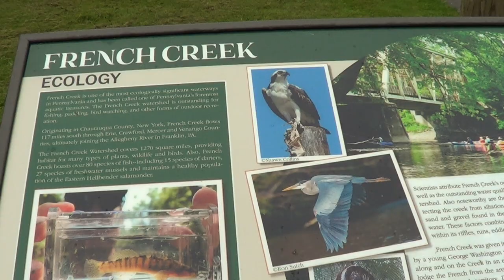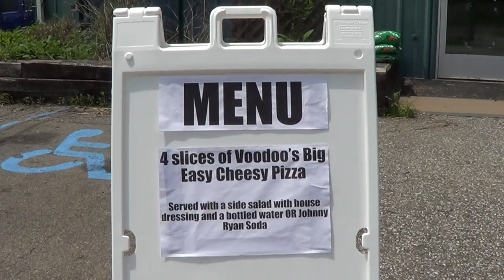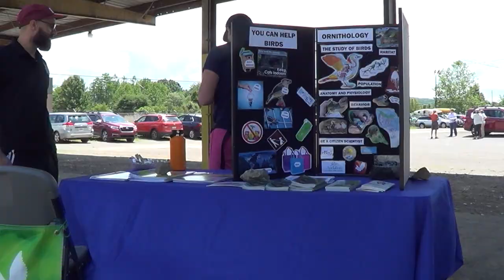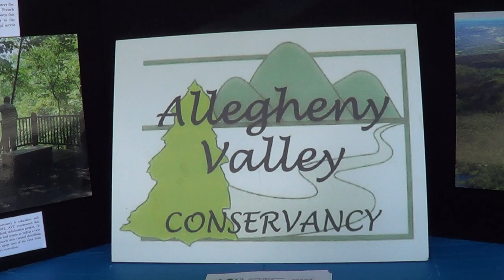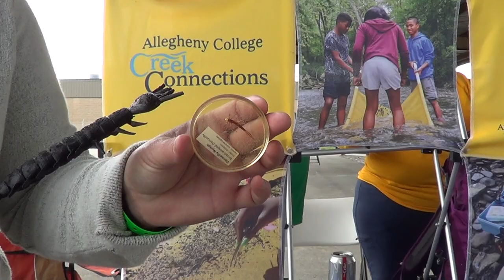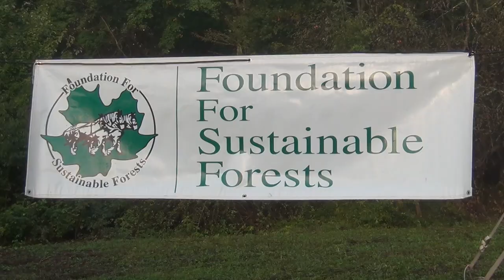FCVC River of the Year Summer Sojourn '22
This great video from Dan Henninger highlights all the fun on French Creek as we celebrate our time as 2022 PA River of the Year!